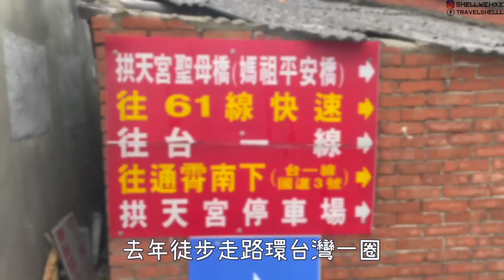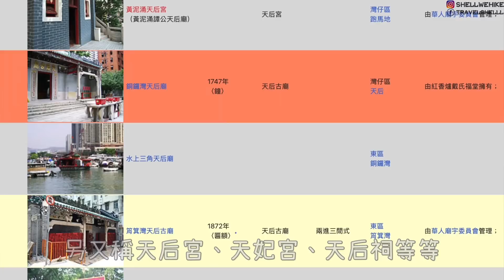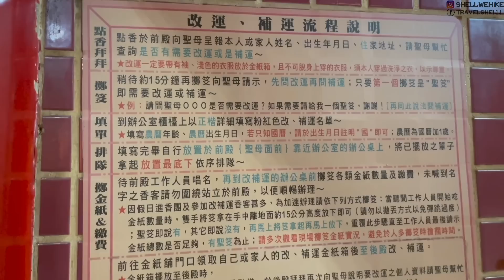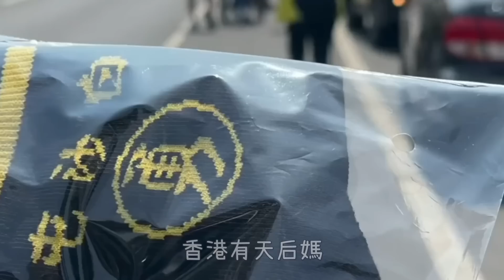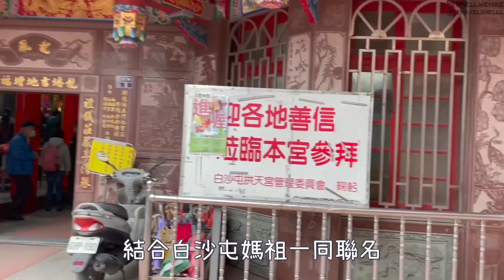【港妹陌生台灣體驗】 住進香客大樓｜甚麼要指甲跟頭髮？台灣旅遊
香港的朋友可以密切留意白沙屯媽祖聯名沐浴品項😍

首播前歡迎重溫以下影片：）【港妹首個台灣百岳，海拔超高！重裝野營西巒大山】
‼️沒有矇面啦😆
如果大家可以的話，購物前輕輕點擊以下網站
不用錢‼️就可以支持SHELL的在台生活了‼️☺️
例如⋯⋯台灣朋友買蝦皮前點一下這連結就好啦😆😆
【旅遊篇】
Booking.com 繽客 台港版
（還不是KLOOK會員？！透過SHELL之連結成功註冊將獲得NT$100獎勵！